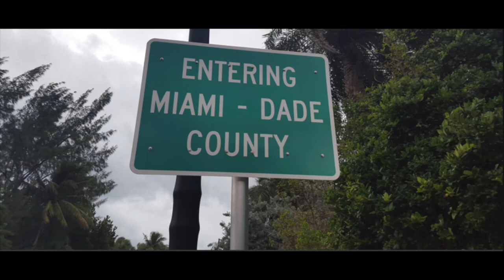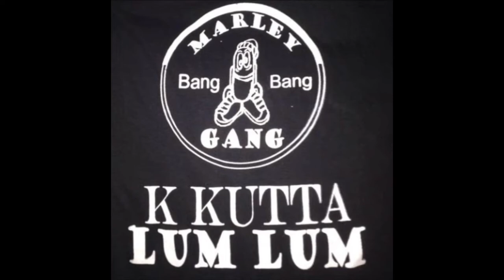South Florida Mix Part II